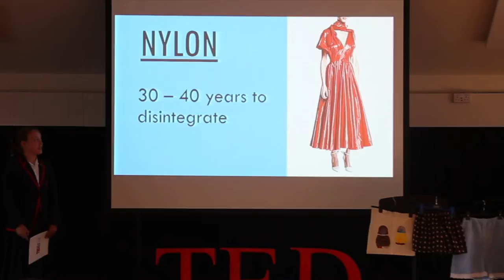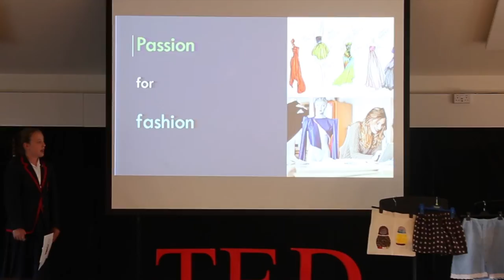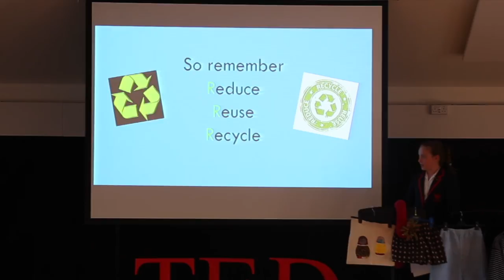Sustainable Fashion | Audrey | SESchools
An engaging talk exploring the issues surrounding clothing manufacturing and strategies to move to reuse much more.

Audrey was passionate about fashion and also creating designs in a responsible way.